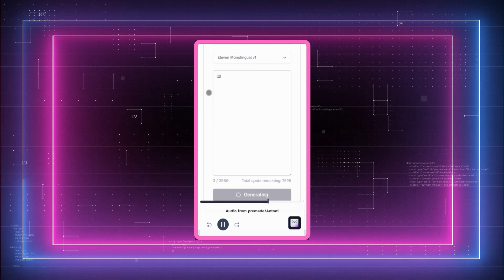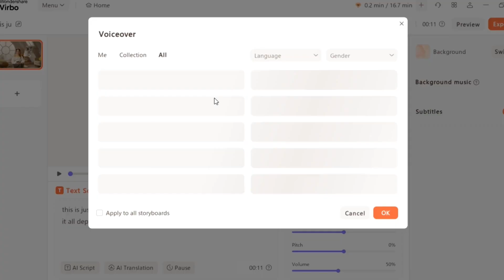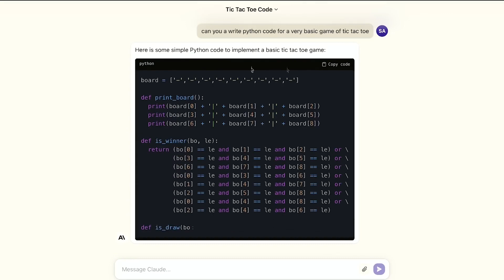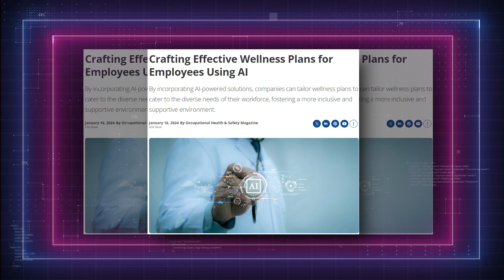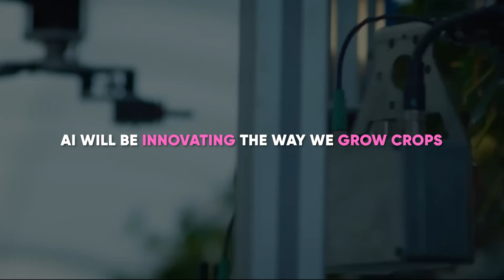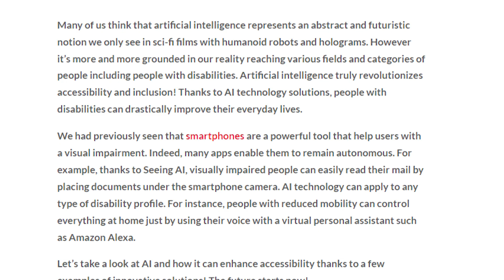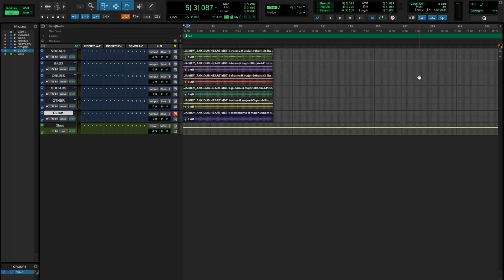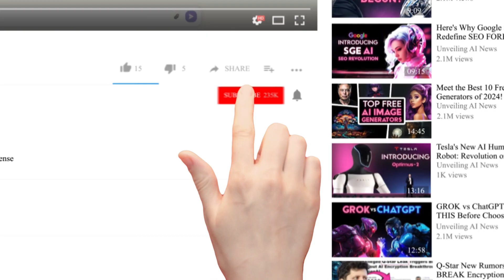10 Greatest AI Advances in 2024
In this video, we will discuss some of the 10 most advanced AI / 10 biggest AI advances in 2024. From AI in healthcare and crop monitoring for agriculture to text to video AI like Sora AI and other virtual assistants, we will reveal everything you need to know about 2024 advances in ai
and how they will change our daily lives.

The implications of these AI advances in 2024 extend into AI in healthcare, with AI personal health assistants revolutionizing how we approach wellness, and into agriculture, where robot farmers optimize crop production.
The evolution of AI into creative domains, acting as partners in artistic and creative endeavors, suggests a future where AI's role transcends mere computation to become a source of inspiration.

These developments are not just enhancing professional workflows but are also poised to tackle complex societal challenges, from improving accessibility for the disabled to redefining personal healthcare. As we explore these top 10 AI innovations of 2024, it becomes clear that the future of AI is not about machines surpassing human intelligence but rather augmenting and elevating human potential in unprecedented ways.

UTILITIES

SUPPORT US

Check Our latest AI content:

Claude 3 is ALIVE? Here's Why It's Sentient

Copyright Questions

guidelines.
106 and 106A, the fair use of a copyrighted work, including such use by reproduction in